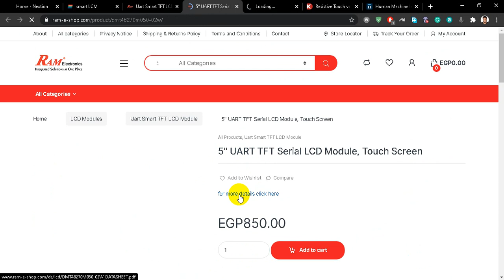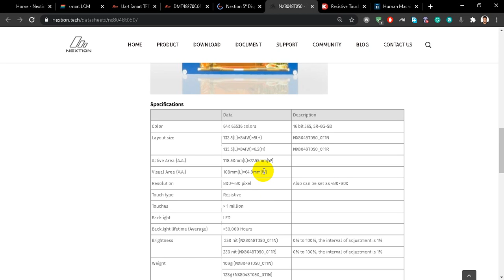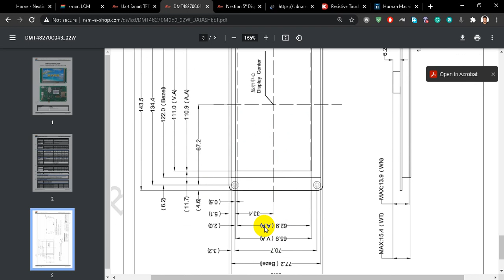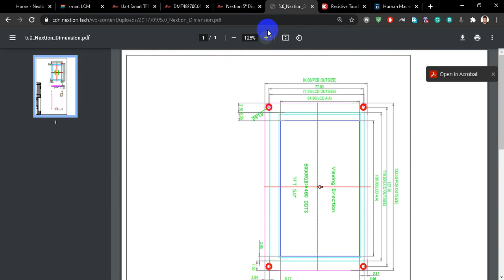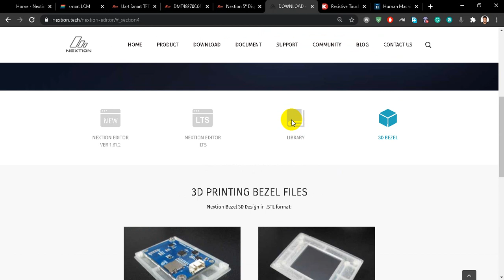1 - Difference between DWIN and NEXTION 5" Display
الفيديو دا بقارن فيه بين نوعين من شاشات ال اتش ام اي وهما ال
DWIN and NEXTION
واخترت المقاس المتوسط المتوفر في مصر من الفئتين اللي هو 5" انش
ومتنساش تشوف الفيديو اللي فات واللي جاي وتعمل سبسكرايب علشان توصلك الفيديوهات الجديدة وشير مع صحابك لو عجبك الفيديو